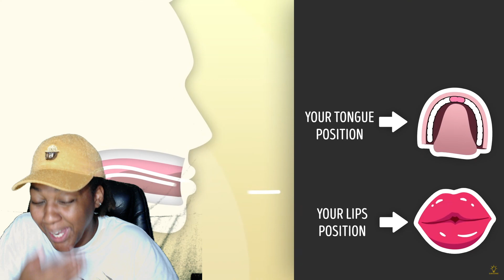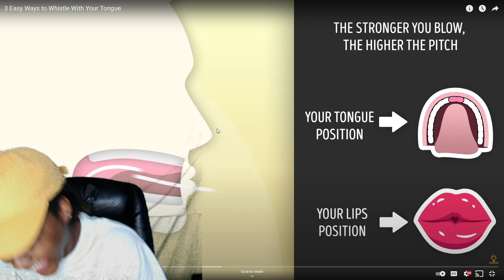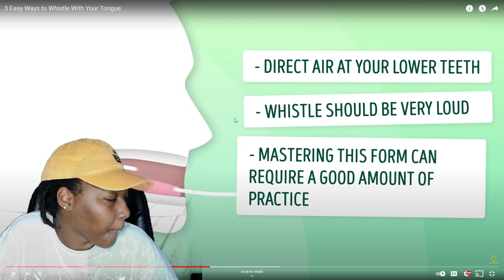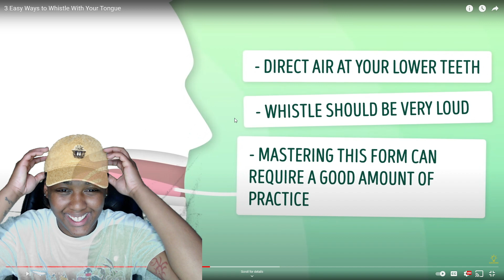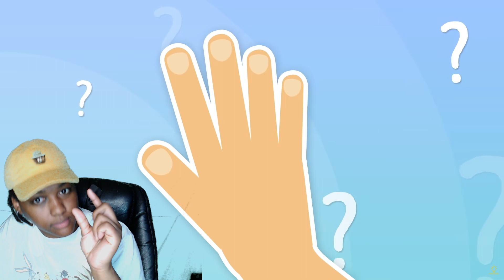How to Whistle? Because I don't know how to whistle and it's frustrating me